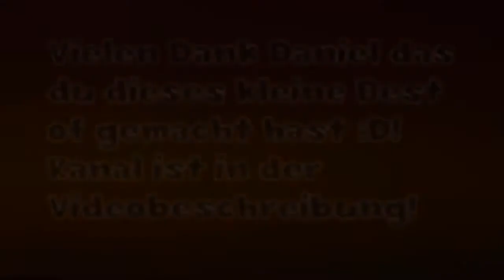Best Of Nero und Rack - Super Mario 3D Land Versus! (Prod. by Daniel Best Of)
Der Kampf kann beginnen! | Super Mario 3D Land Versus Best of!

►Willkommen zu der ersten Versus! Es geht gegen Rack in einer Super Mario 3D Land Versus ran! Wir spielen dieses spiel bis zu 8 Welt mit allen Sternmünzen!
►Der erste Part kommt auf beiden Kanälen genau wie der letzte Part! Die anderen Parts jedoch werden abwechselnd auf unseren Kanälen kommen!